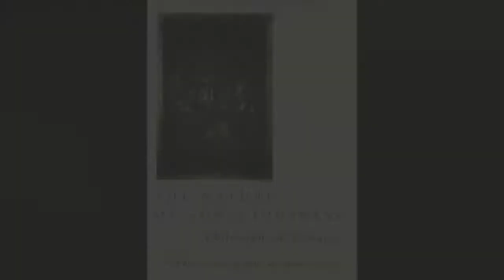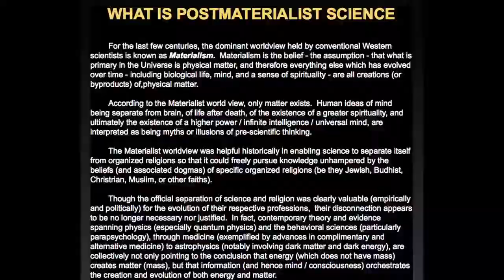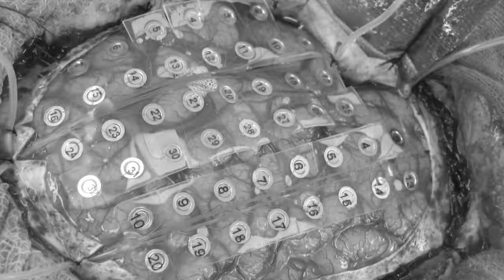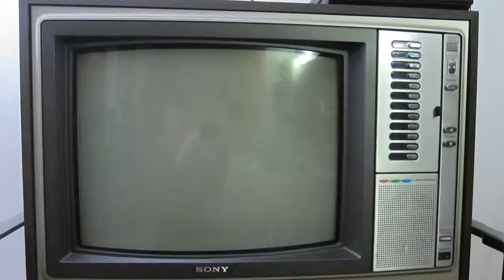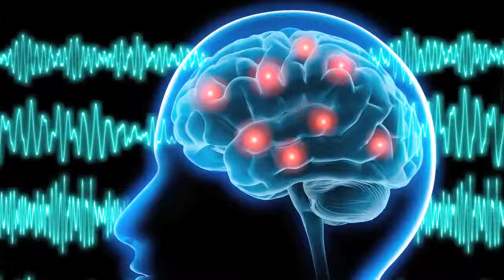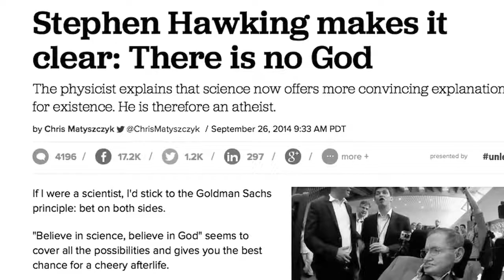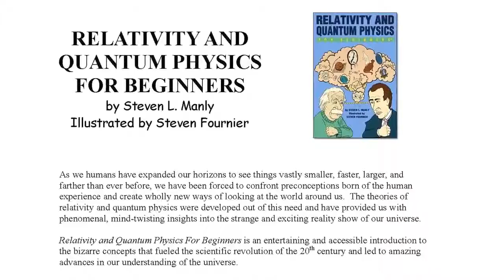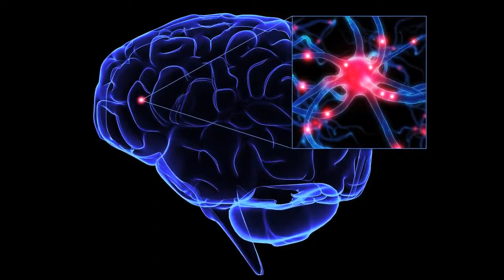Is Consciousness More than the Brain Interview with Dr Gary Schwartz - The Best Documentary Ever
Want to network with other like-minded individuals? Join us at EU2017 Conference: Paths of Discovery,  25-29, Sheraton Phoenix Downtown. Start your .

Planets Documentary Want to network with other like-minded individuals? Join us at EU2017 Conference: Paths of Discovery,  25-29, Sheraton Phoenix .

After uncovering three giant neurons, scientists could be one step closer to pinpointing where consciousness lives in the brain. Can You Live With Only Half Of .

Dr. Gary Schwartz giving the keynote address on The Soul Phone Technology. Presented at the the Academy for Spiritual and Consciousness Studies (ASCSi) .